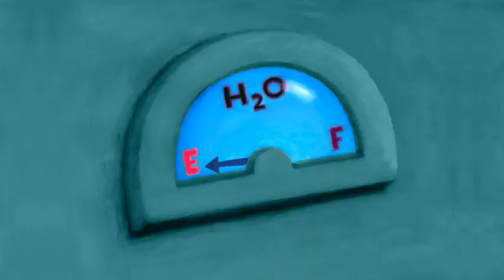Bog Moss- Oil Sucker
Bog Moss- part 4.
The bandmates are forced to make an emergency landing on the planet Ox, where they witness a catastrophic oil spill. After collecting evidence, they confront the greedy boss of the Oil Sucker Corporation.

Artwork, music and animation by Bill Long
Bill Long- vocals, guitar, bass
Steve Listengart- Drums, keyboards
David Eckelkamp- Percussion